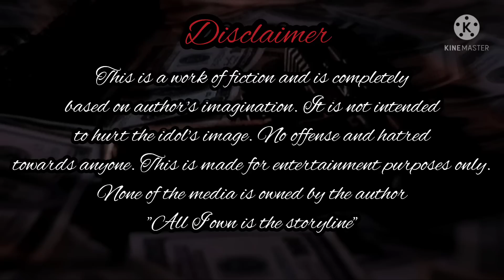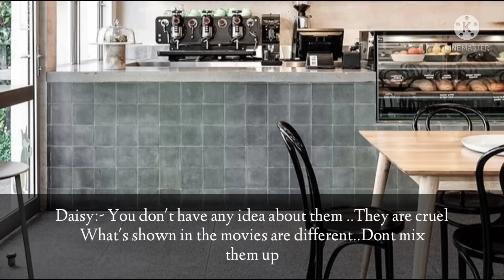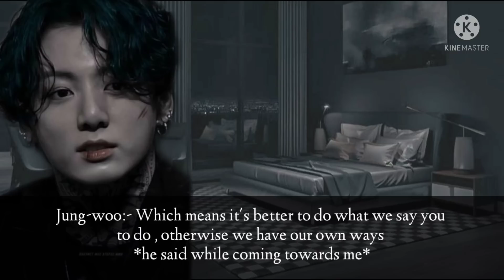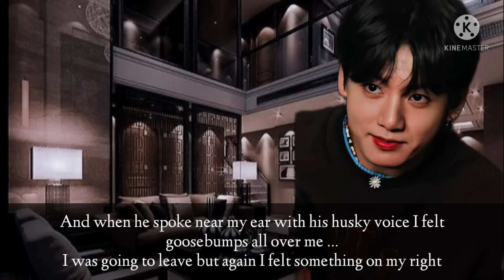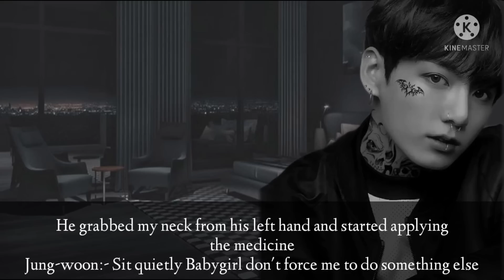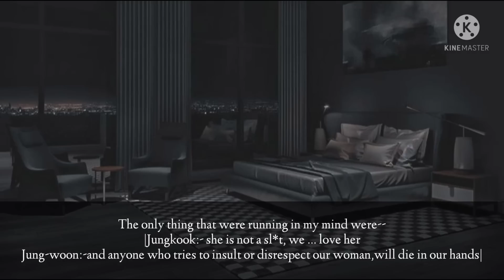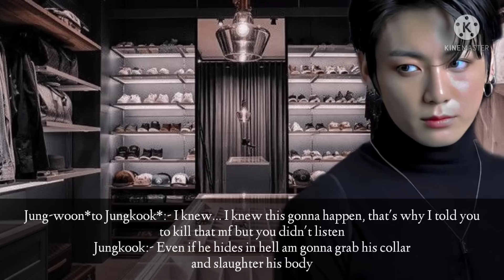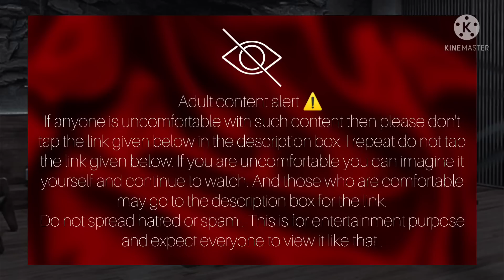𝙼𝙰𝚁𝙺𝙴𝙳 𝚃𝙾 𝙳𝙴𝙰𝚃𝙷 {𝓦𝓱𝓮𝓷 𝔂𝓸𝓾 𝓪𝓻𝓮 𝓴𝓲𝓭𝓷𝓪𝓹𝓹𝓮𝓭 𝓫𝔂 𝓽𝓱𝓮 𝓓𝓪𝓷𝓰𝓮𝓻𝓸𝓾𝓼 𝓜𝓪𝓯𝓲𝓪}//1/4\\21+🚫 ||Jungkook FF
This is a work of fiction. The people and places are not how it is shown in here. I only own the story.

GRACE ME FOR ANY KIND OF GRAMMATICAL ERRORS.

Thank you I hope y all will like it